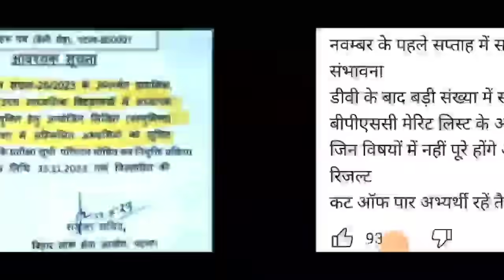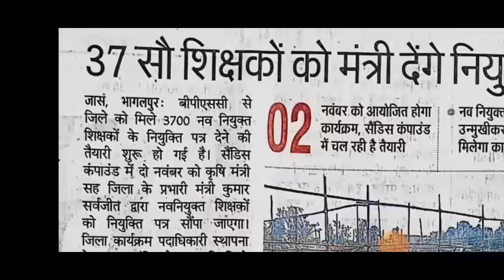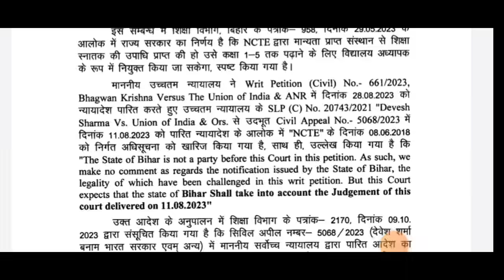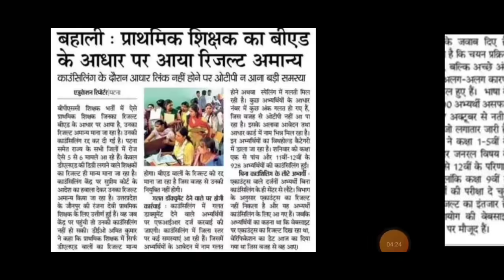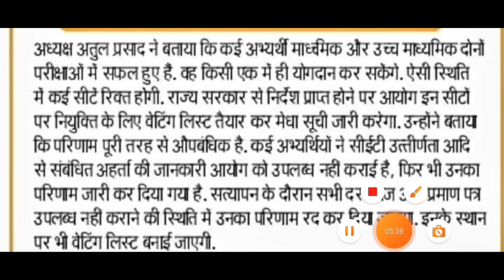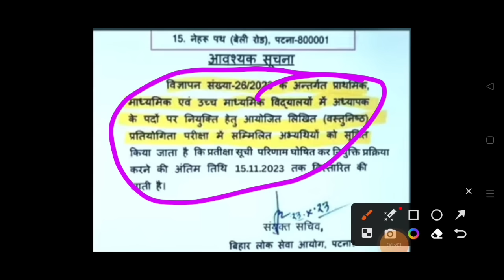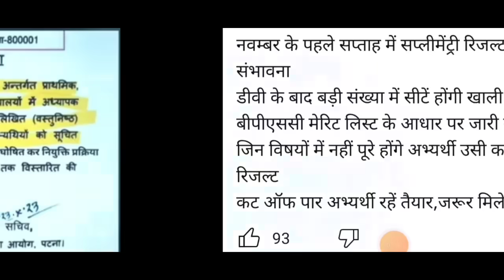Bpsc शिक्षक भर्ती DV & Absent Rejected List। 2nd Merit List जारी 02/11/2023।।bpsc tre cut off 2023।।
bpsc शिक्षक भर्ती Rejected List ! 2nd Merit List जारी होगी ।। bpsc tre cut off list 2023।।

प्राइमरी 2nd Merit List/ Waiting का रिजल्ट्स जारी कब होगी।।bpsc tre cut off list 2023।।bpsc_teacher

प्राइमरी, आज आ सकता 2nd Merit List की मांग !! bpsc tre prt Waiting List,Cut Off ,Score Card !! bpsc

प्राइमरी 2nd List में किसका नाम होगा! 40% Seat खाली! Cut off से ज्यादा Number पे सलेक्शन नहीं।।

प्राइमरी 100% Seat पर Waiting List 15 नवम्बर से पहले 2nd Merit List घोषित।। bpsc tre cut off 2023।।

प्राइमरी (1-5) waiting list/2nd Merit List तैयार।।bpsc prt में 40% सीट खाली।।bpsc tre merit list

BPSC Tre रिजल्ट्स Cut Off ।। Waiting List में नाम किसका।। 25% खाली Seat Prt में।। bpsc tre results

Bpsc Tre प्राइमरी Results में धांधली 😭 Cut Off High ।। Fail छात्रों का एक रास्ता देखें।। Bpsc Tre